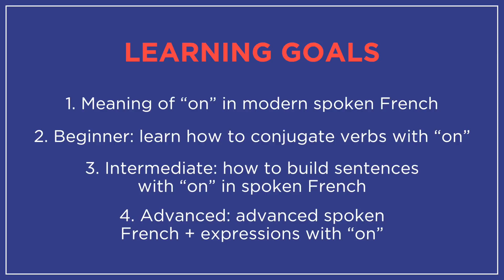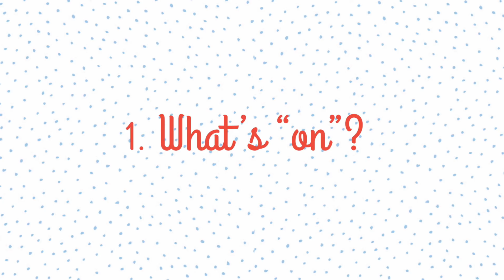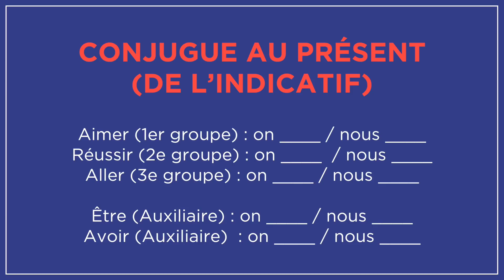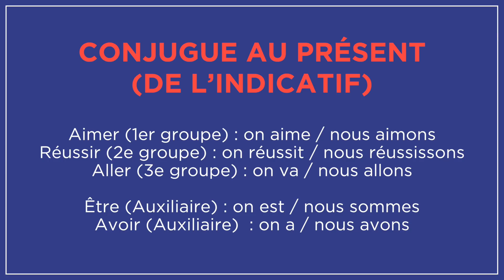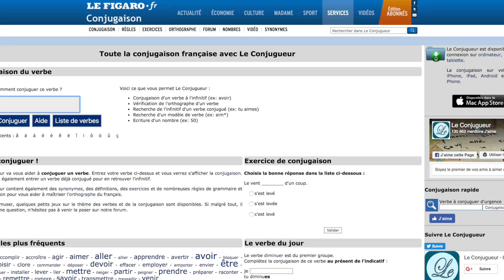Modern Spoken French: How to Use "On" Part 1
You probably heard about “on” in French before.

In proverbs such as “On a toujours besoin d’un plus petit que soi.” (“la morale” de la fable “Le lion et le rat” de Jean de la Fontaine) or “On ne voit bien qu’avec le coeur. L’essentiel est invisible pour les yeux.”: wise words from the Fox in Le Petit Prince d’Antoine de St-Exupéry.

Let’s look at how we use “on” in modern spoken French. The use of “on” is one of the fundamentals of modern spoken French. It’s also a very easy way to sound more French. It’s simple to understand and to add to your French, no matter your level. I’ll show you all my tricks. :)

C’est parti !

ABOUT GÉRALDINE